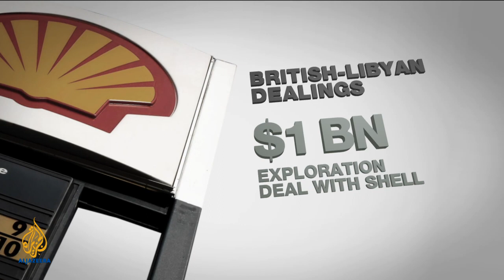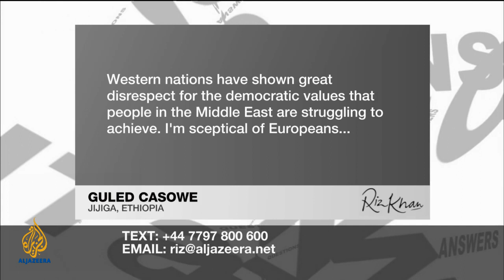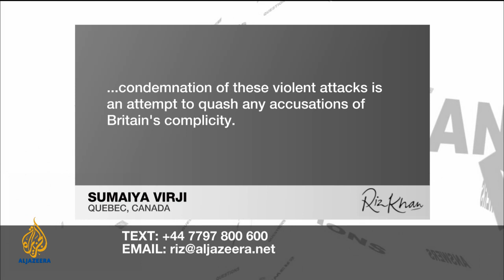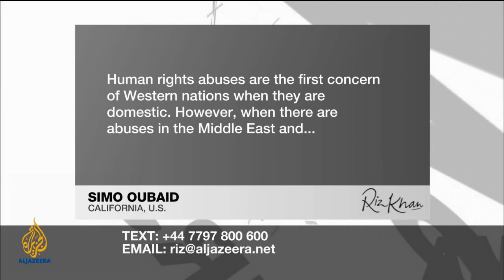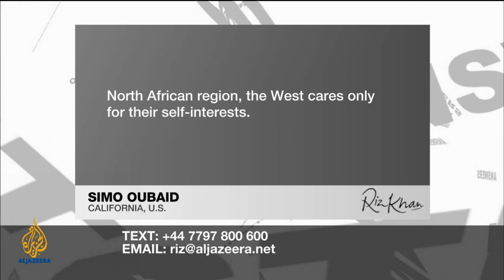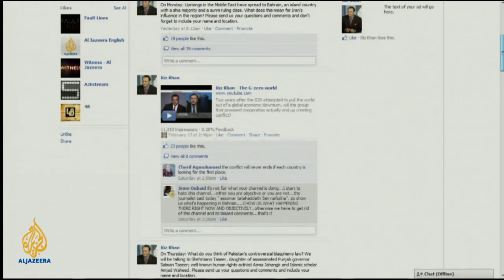Riz Khan - Libya's lucrative ties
As world leaders condemn violence against protesters, what is at stake for Western nations with close ties to Gaddafi?